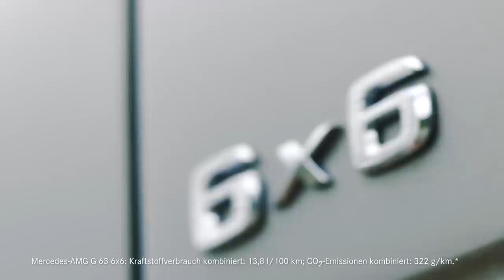JP Performance mit dem Mercedes-Benz G 63 AMG 6X6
Was ist besser als 4 Räder? 6 Räder natürlich! Jean Pierre Kraemer erlebt die Power des G 63 AMG 6x6 auf einem Offroad-Parcours in der Nähe von Ulm und testet, ob er das 3,8 Tonnen schwere Ungetüm zum fliegen bekommt.

G 500: Kraftstoffverbrauch kombiniert: 12,3 l/100 km; CO2-Emissionen kombiniert: 289 g/km.¹ ²
G 500 4x42: Kraftstoffverbrauch kombiniert: 13,8 l/100 km; CO₂-Emissionen kombiniert: 323 g/km.¹ ²
G 63 AMG 6x6: Kraftstoffverbrauch kombiniert: 13,8 l/100 km; CO2-Emissionen kombiniert: 322 g/km.¹ ²

¹ Die angegebenen Werte sind die „gemessenen NEFZ- CO2 -Werte“ i.S.v. Art. 2 Nr. 2 Durchführungsverordnung (EU) 2017/1153, die im Einklang mit Anhang XII der Verordnung (EG) Nr. 692/2008 ermittelt wurden. Die Kraftstoffverbrauchswerte wurden auf Basis dieser Werte errechnet. Aufgrund gesetzlicher Änderungen der maßgeblichen Prüfverfahren können in der für die Fahrzeugzulassung und ggf. Kfz-Steuer maßgeblichen Übereinstimmungsbescheinigung des Fahrzeugs höhere Werte eingetragen sein. Die Angaben beziehen sich nicht auf ein einzelnes Fahrzeug und sind nicht Bestandteil des Angebots, sondern dienen allein Vergleichszwecken zwischen verschiedenen Fahrzeugtypen. Die Werte variieren in Abhängigkeit der gewählten Sonderausstattungen.